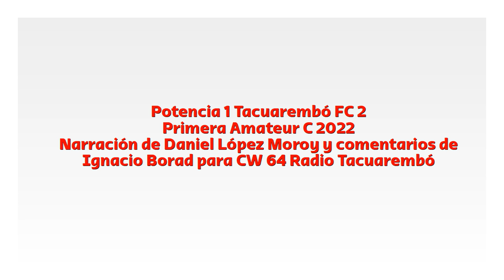Potencia 1 Tacuarembó FC 2 - Primera C 2022 (por Daniel López Moroy)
Los goles del rojo del norte, por Daniel López Moroy e Ignacio Borad para Radio Tacuarembó.